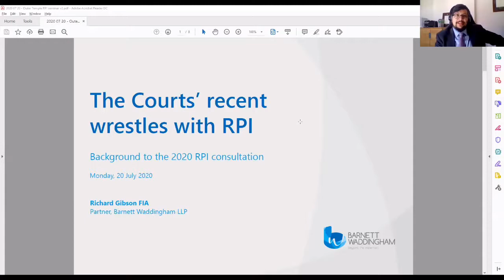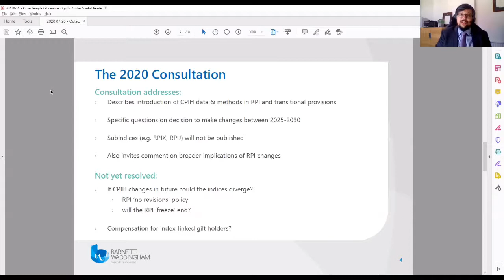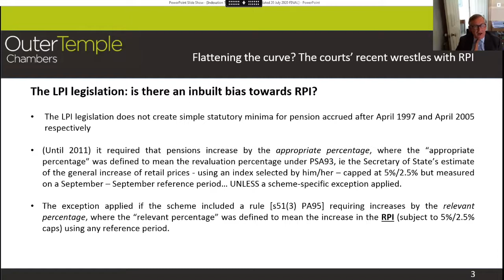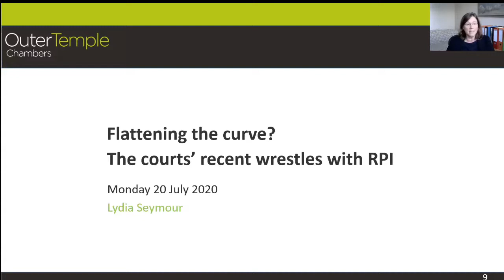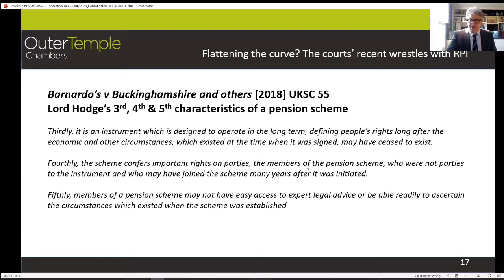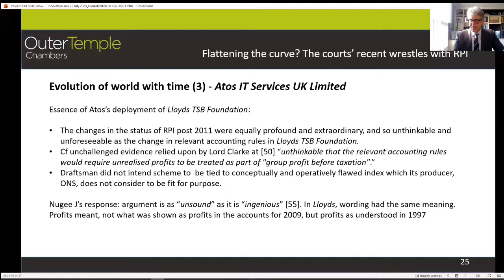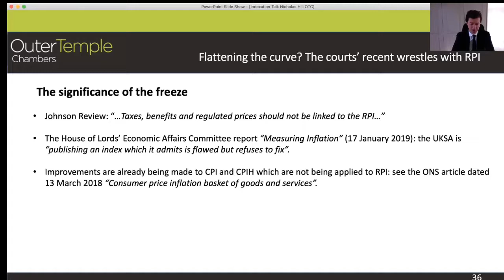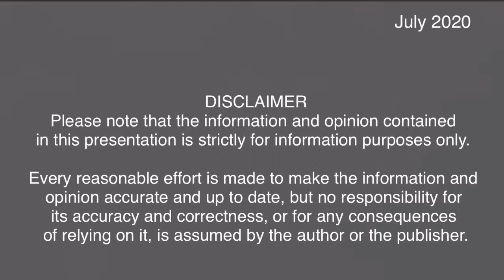Webinar: Indexation and the courts' wrestles with RPI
What is the outlook for inflation as a result of the COVID-19 pandemic, lockdown and the various government support schemes for businesses?

Will there be renewed pressure on schemes to explore options to switch out of RPI-based escalation?

A run of cases in the High Court, Court of Appeal and Supreme Court since 2012 have confirmed that in principle scheme powers may be available to switch from RPI to CPI, following the lead taken by the State schemes (and the statutory minima for revaluation and LPI increases) in 2010. But these decisions have also suggested that there is a high degree of sensitivity to the exact drafting of scheme rules.

Outer Temple Chambers' barristers – Lydia Seymour, David Grant, Philip Stear and Nicholas Hill – join forces with Richard Gibson of actuarial firm Barnett Waddingham LLP to look at the current actuarial and legal landscape and to discuss how receptive the courts might now be to exercising scheme powers to change indexation provisions.